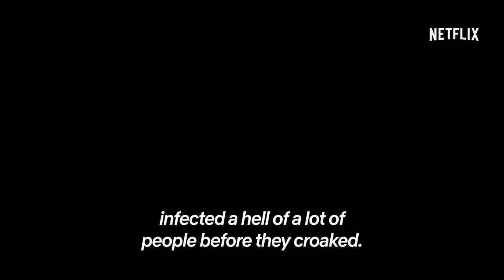The Rain | Official trailer [HD] | Netflix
“You never know when your life is going to change.” After a brutal virus wipes out most of the population, two young siblings embark on a perilous search for safety. The Rain, a Netflix original series. Streaming May 4.